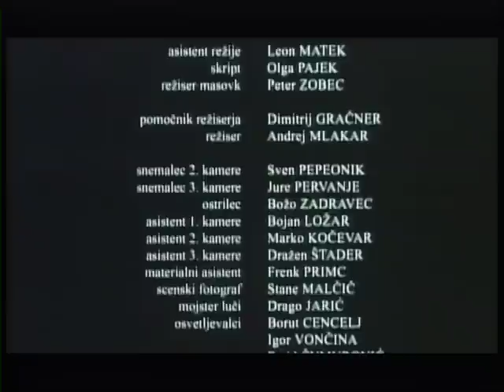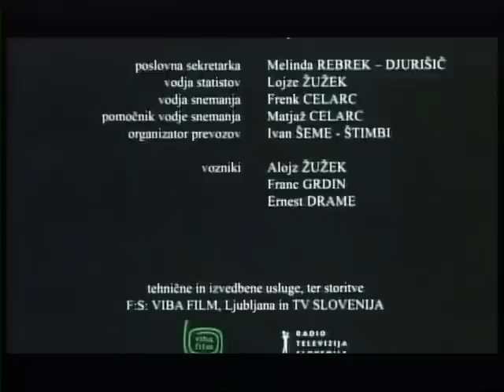MOKUŠ 2000 Slovenski film (eng-subtitles) Full Movie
Mokuš je slovenski fantazijo-dramski film iz leta 2000 v režiji in po scenariju Andreja Mlakarja, posnet po romanu Ki jo je megla prinesla Ferija Lainščka.

Katoliški duhovnik Jon Urski prekrši cerkveni red. Zato mora oditi v Mokuš, zapuščeno faro sredi močvirja, ki je po skrivnostni smrti prejšnjega župnika Janoša Talaberja ostala brez duhovnega voditelja. Jon Urski je trdno odločen, da bo ob pomoči vaščanov obnovil podrto mokuško cerkev. A ljudje se bojijo, da bo obnova prebudila poganske demone. Divje vode začno naraščati … V obnovljeno cerkev z vseh strani vdira voda in briše mejo med resničnostjo in sanjami.

Nastopajoči:

Dario Varga
Nataša Tič Ralijan
Ludvik Bagari
Vlado Novak
Mario Šelih
Jernej Šugman
Borut Veselko
Boris Juh
Jože Kramberger
Lucija Grm Hudeček
Gojmir Lešnjak
Matjaž Turk
Silvo Božič
Maj Klemenc
Sandi Pavlin
Simona Pinter
Marinka Štern
Franc Okorn

Filmska ekipa:

Režiser: Andrej Mlakar
Scenarist: Feri Lainšček, Andrej Mlakar
Dramaturg: Branko Šomen
Avtor literarne predloge: Feri Lainšček
Direktor fotografije: Tomislav Pinter
Animator: Jurij Moškon
Scenograf: Milan Zornik, Matjaž Pavlovec
Kostumograf: Jerneja Jambrek
Montažer: Stanko Kostanjevec
Oblikovalka maske: Mirjam Kavčič
Oblikovalec zvoka: Rudi Jeseničnik
Snemalec: Tomislav Pinter, Jure Pervanje, Sven Pepeonik
Snemalec zvoka: Marjan Cimperman
Izvajalec glasbe: Rok Golob, Saša Olenjuk

Organizacije

Koproducent: TV Slovenija

Produkcijska hiša: Pegaz film, Filmska in video produkcija d.o.o.

ENGLISH:

Mokuš is a Slovenian fantasy-drama film from 2000, directed and scripted by Andrej Mlakar, made after the novel Fog brought by Ferry Lainšček.

Catholic priest Jon Urski has broken the rules. As a result he has to go to Mokus, an abandoned parish in the middle of a marsh which has been without a spiritual leader since the mysterious death of the previous parish priest Janos Talaber. Jon Urski is resolved to rebuild, with the help of the villagers, the ruined church at Mokus. But the people are afraid that restoring the church will arouse pagan demons. The wild waters are beginning to rise... Water is pouring into the restored church from all sides and begins to erase the border between reality and the dreams.

Performers:

Dario Varga
Nataša Tič Ralijan
Ludvik Bagari
Vlado Novak
Mario Šelih
Jernej Šugman
Borut Veselko
Boris Juh
Jože Kramberger
Lucija Grm Hudeček
Gojmir Lesnjak
Matjaž Turk
Silvo Božič
Maj Klemenc
Sandi Pavlin
Simona Pinter
Marinka Štern
Franc Okorn

Movie crew:

Režiser: Andrej Mlakar
Dramaturg: Branko Šomen
Animator: Jurij Moškon
Kostumograf: Jerneja Jambrek
Montažer: Stanko Kostanjevec

Organizations

Co-producer: TV Slovenia

Production Company: Pegasus Film, Film and Video Production d.o.o